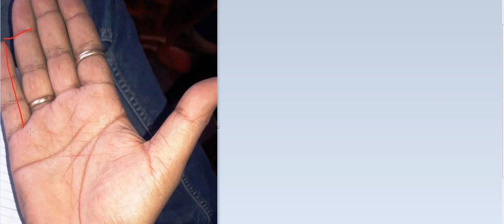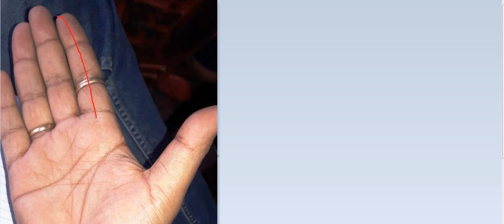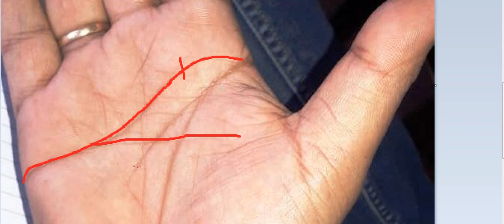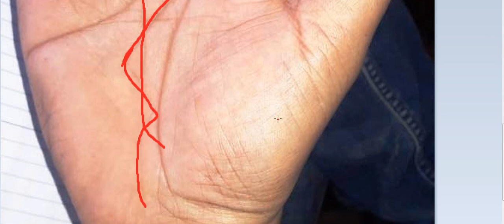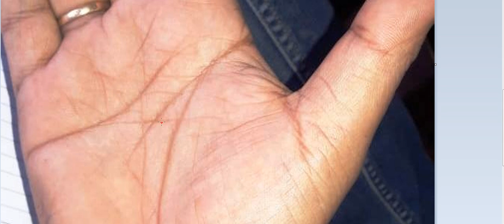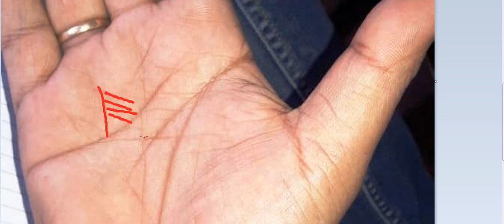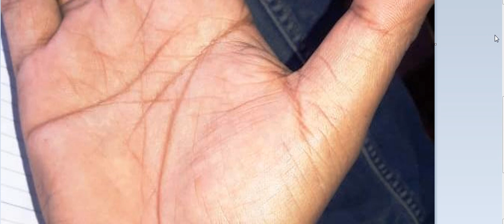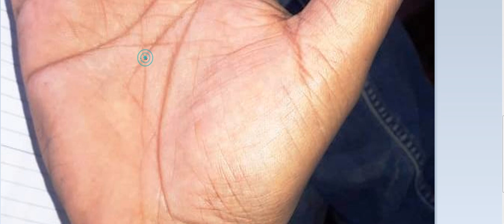जेल योग है संभव, मस्तिष्क रेखा का केतू स्थान पर मिलन, मन पर रखे संयम